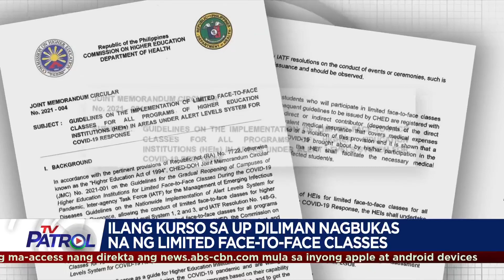Ilang kurso sa UP Diliman nagbukas na ng limited face-to-face classes | TV Patrol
Balik na sa face-to-face classes ang ilang kurso sa UP Diliman.